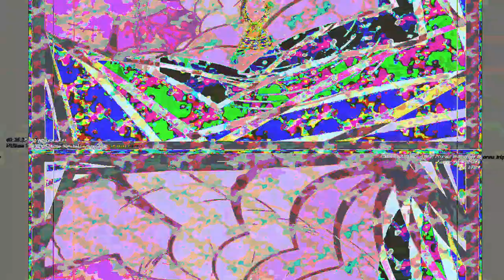[EPILEPSY WARNING] Movie 23 05 14 19h21m50s